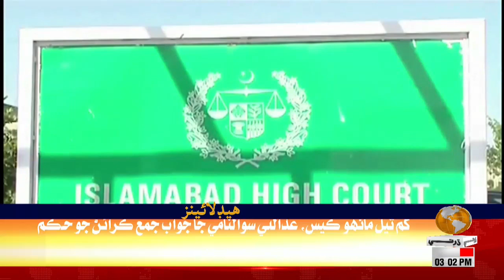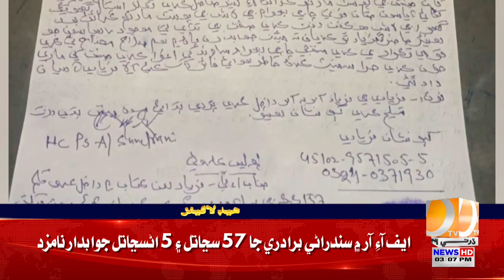Headlines 03 PM || 21 May 2024 || Dharti Tv News